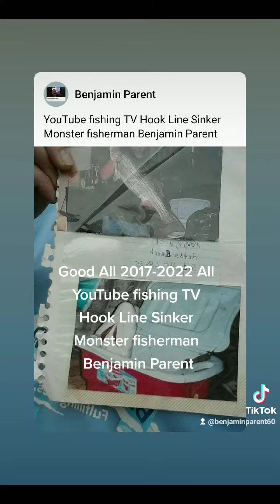All Good 👍2017-2022 YouTube fishing TV Hook Line Sinker Monster fisherman Benjamin Parent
TV MOVIE Benjamin Parent